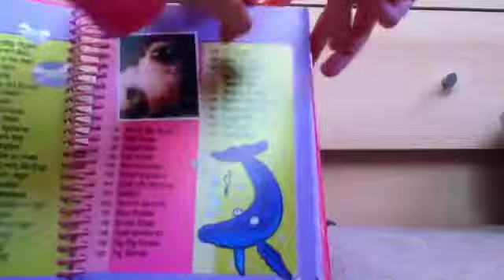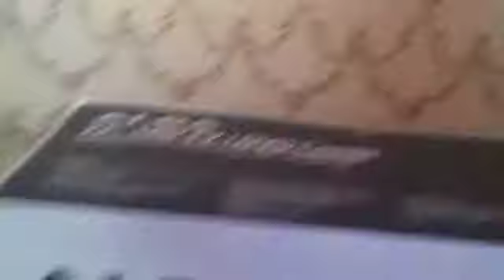Christmas haul 2013!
Sorry about saying the intro twice but don't mind that did u hv a amazing Xmas? If u did plz rate comment and sub